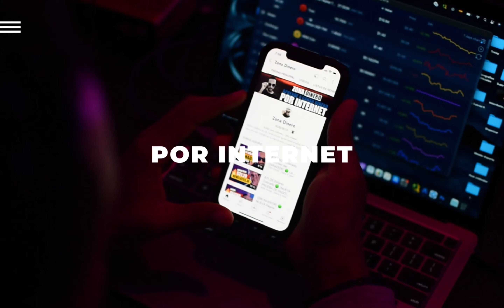Las 4 Mejores Formas De Ganar Dinero Por Internet En 2025 Gratis y sin Inversión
Estas son las mejores fuentes de ingresos para este 2025 que no requieren inversión y la puedes realizar desde cualquier parte del mundo.